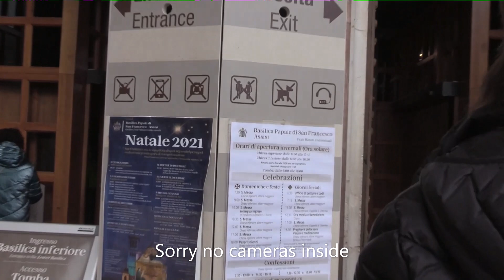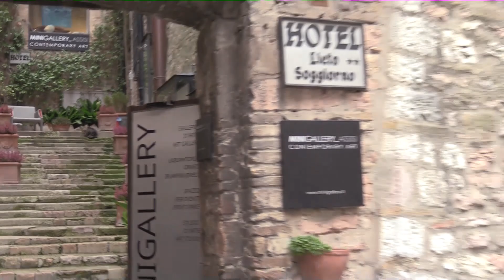Assisi, Italy Birthplace of St. Francis 1181-1226